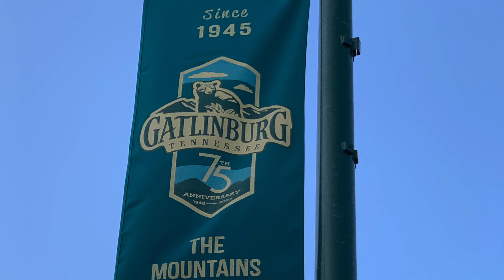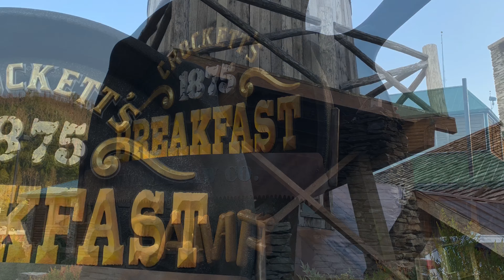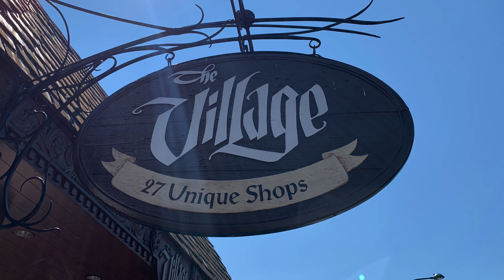2020 Labor Day Weekend Vacation